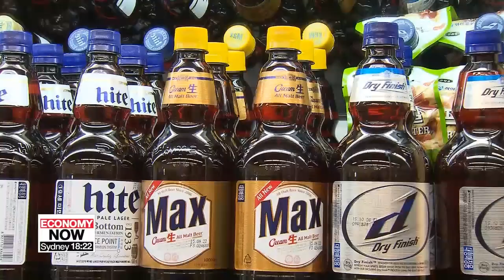Ban on colored plastic bottles, PVC packaging takes effect in S. Korea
오늘부터 '무색' 용기...사이다•소주에 화장품까지

South Korea is cracking down on plastic bottles and packaging that are hard to recycle because they contain PVC.
Our Kim Jae-hee has this report.
On Wednesday, South Korea's Ministry of Environment enacted new regulations on plastic to boost resource circulation and help protect the environment.
The revision of the Resource Recycling Act bans the manufacture and use of colored plastic bottles for beverages because transparent plastic bottles are easier to shred and more easily recycled.
Those already stocked in stores can be sold, but no more after that.
PVC packaging, which is commonly used to wrap food and household products is also banned in the same way.
Plastic bottles will also be rated on a four-grade scale depending on their recyclability,... and companies will be taxed more depending on how difficult their products are to recycle under the new grading system.
The worst offenders will also be liable for an environmental fine.
Local consumers were both surprised and amused to see the familiar green soju bottles swapped out for transparent ones.
"It's different from the original soju. It looks like bottled water now. I prefer the green ones."
"I was surprised to see the sudden color change. But it looks clean and I like it."
Lotte Chilsung Cider has also swapped its green bottles to colorless ones.
It's the first change in 35 years since the drink's launch in 1984.
However, some products, like medicines and certain foods, require colored packaging to keep them from deteriorating.
Beer, for example, is exempt from the new rules,... but the government says it plans to find an alternative option for beer within the next five years.